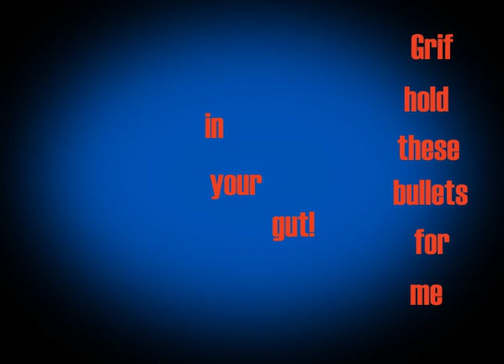Sargeisms Typography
Just having fun here with AE. Love RvB